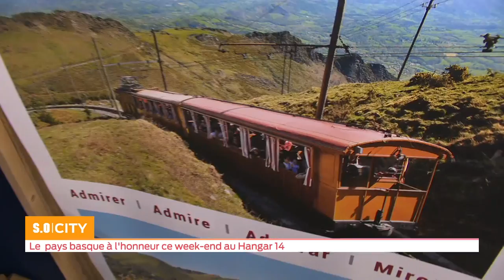SO City Le pays basque à l'honneur ce week end au Hangar 14